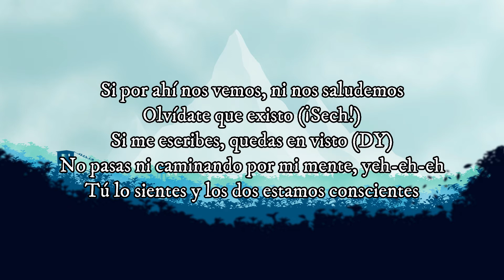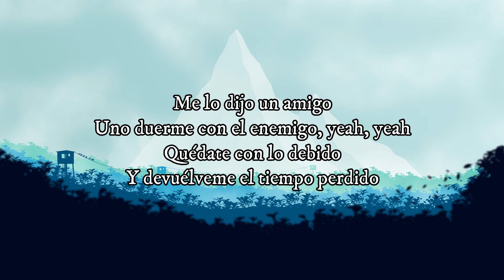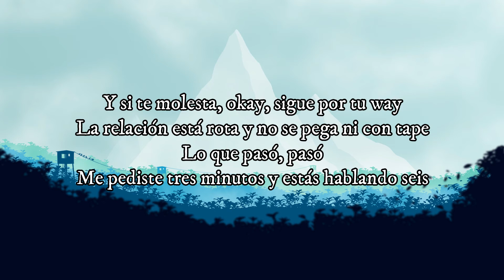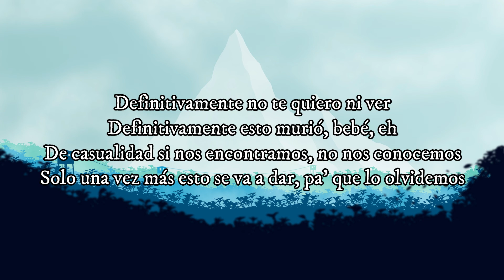Daddy Yankee & Sech - Definitivamente letra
Letra:
Si por ahí nos vemos, ni nos saludemos
Olvídate que existo (¡Sech!)
Si me escribes, quedas en visto (DY)
No pasas ni caminando por mi mente, yeh-eh-eh
Tú lo sientes y los dos estamos conscientes

Definitivamente no te quiero ni ver
Definitivamente ya esto murió, bebé, ah
De casualidad si nos encontramos, ni nos conocemos, yeh
Solo una vez más esto se va a dar, pa’ que lo olvidemos

Definitivamente esto murió, bebé, eh
De casualidad si nos encontramos, no nos conocemos

Me lo dijo un amigo
Uno duerme con el enemigo, yeah, yeah
Quédate con lo debido
Y devuélveme el tiempo perdido

Oye, baby, tu actitud promete
Pero soy la fuerza de choque que tumba to’ los piquetes, ja
Tú no me dejaste, no te des los méritos
Dale pa’l banco, si estás buscando crédito

No quiero saber de ti, tú tampoco de mí
Leamo’ el último capítulo y lleguemos al fin
Ahora todo es distinto
Me lo dice mi instinto

Si te escribo, de verdad es que estoy jodí’o
Si me quieres ver, dame el último motivo
Después que se acabe, ya lo he decidido
Agarra to’ y también agarra tu camino

Y si te molesta, okay, sigue por tu way
La relación está rota y no se pega ni con tape
Lo que pasó, pasó
Me pediste tres minutos y estás hablando seis

Leamos el último capítulo y lleguemos al fin